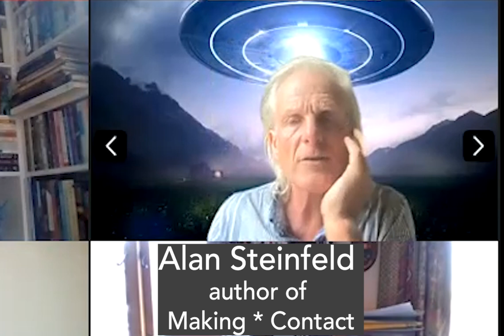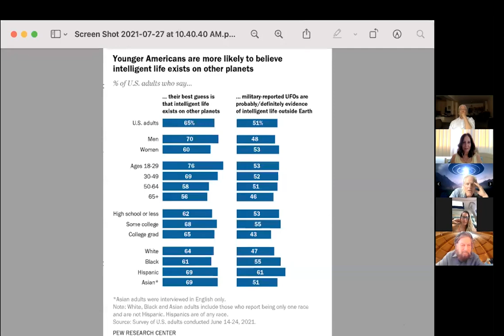Disclosure with Contact & Conscious Evolution EL Synergy Circle of the Source of Synergy Foundation